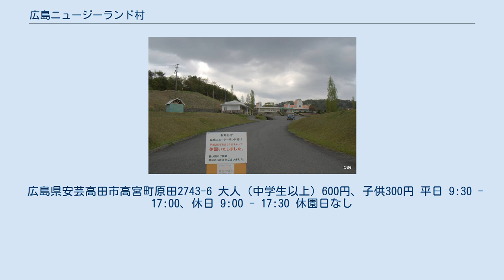広島ニュージーランド村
広島ニュージーランド村跡（2009年撮影） 高宮虹の家族村 広島ニュージーランド村（たかみやにじのかぞくむら ひろしまニュージーランドむら）は、広島県安芸高田市（旧・高田郡高宮町）にあった農業公園風のテーマパーク。
 園内の一部施設が第三セクターで、残りは株式会社ファームの直営であった。
1990年（平成2年）7月、高宮町が誘致し開場。
緑豊かな自然の中で、ヤギや羊・ポニーなど動物たちとのふれあいのため、ポニーやサラブレッドにに乗れる乗馬場が設置され、羊ショーや羊のレース見物などもできた。
そのほか、ドッグレース、パン・チーズなどの手作り体験工房、スーパースライダー、ファンタジーボート、ミニ列車キウイ号などのロマンチックな遊具などがあった。
広い園内には周遊バスも運行されていた。
おとぎの国のような建物のほか、レストランやバーベキューハウス、日本庭園もあった。
土地建物は、ファームの所有であった。
 ちなみに、このテーマパークが縁で高宮町はニュージーランド・セルウィン町と姉妹提携を結び、市町村合併後は安芸高田市が提携継続している。
庄原市の国営備北丘陵公園などとの競合により利用客は伸びず、2008年（平成20年）8月31日を以って閉鎖した。
跡地は太陽光発電設備「ウエストニュージーランド村ソーラーパーク」となり、高田市とウエストホールディングスとの事業提携により、2016年3月より稼働している。
テーマパーク時代の建物のいくつかは撤去されたが、メインゲート等の主だった建物は残され、地域住民に開放し活用してもらう予定としている。
 広島県安芸高田市高宮町原田2743-6 大人（中学生以上）600円、子供300円 平日 9:30 - 17:00、休日 9:00 - 17:30 休園日なし